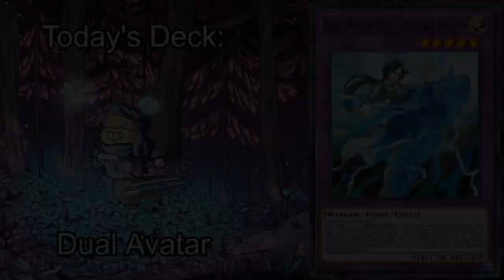DUAL AVATAR - Ten Minute Testing 11/13/20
Install Raid for Free ✅ IOS ✅ ANDROID ✅ PC and get a special starter pack 💥 Available only for the next 30 days!

*Timestamps*
Introduction & Deckbuilding: 0:00
Replays: 4:53
Conclusions: 16:24